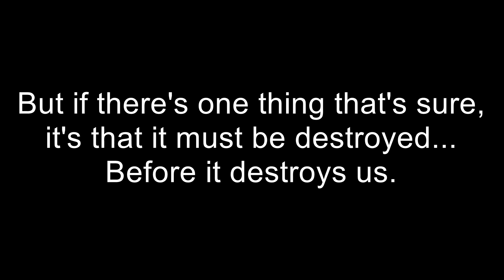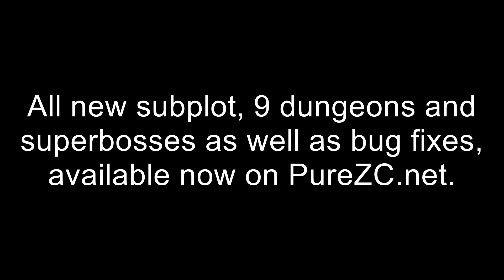Zelda Classic - Roebloz's World Adventure 3: EXPANSION OF DARKNESS - RELEASE TRAILER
Because the original quest wasn't enough and I played too much Final Fantasy X in November, I started work on a brand new expansion for Roebloz's World Adventure 3: The Dark Expansion, featuring 9 new dungeons and superbosses all for your masochistic hardcore Zelda 1 pleasure. If the original quest was for Master Players only, these new dungeons are for Grandmaster Players only. (Actually nah, they're not too bad.) Also yes I know, this trailer sucks a bit, but I really only made it to announce it here.